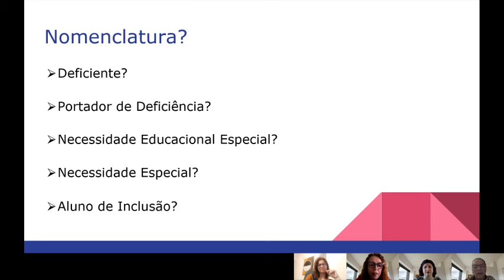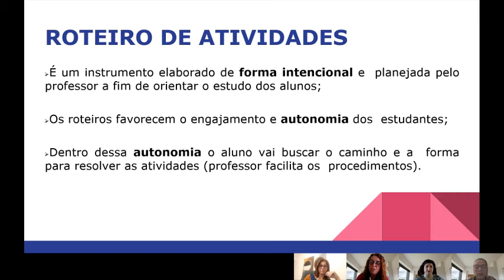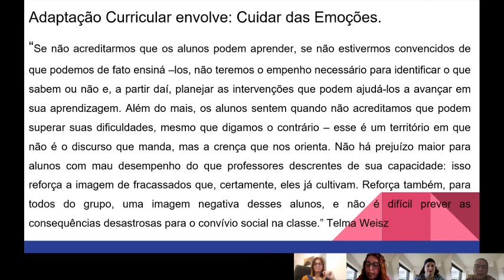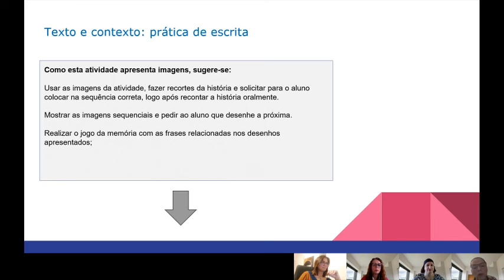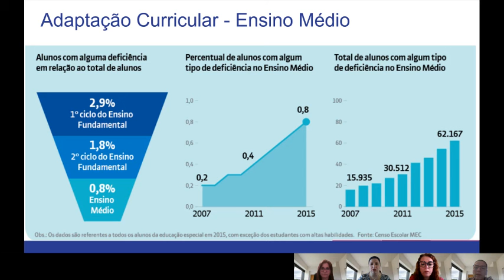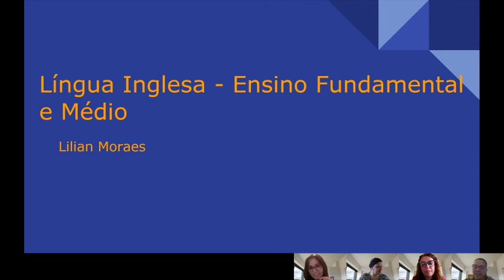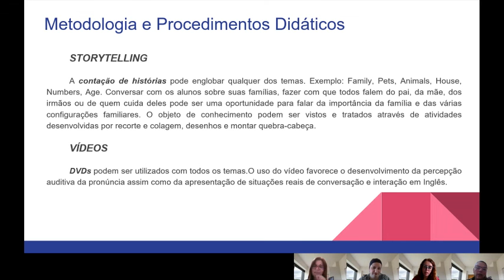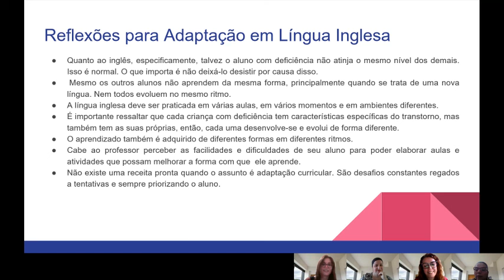ATPC Português, Inglês: Adapt. Curricular com foco na Recuperação e Aprofundamento das Aprendizagens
BRASIL. Lei 13.146 de 6 de julho de 2015. Institui a Lei Brasileira de Inclusão da Pessoa com Deficiência (Estatuto da Pessoa com Deficiência).
Comunicado COPED, CGRH, EFAPE e CITEM 22 de abril de 2020 UTvEcoro5qBC-sjX0ZaJIhKdDC8/view
Currículo Paulista
CARVALHO, R. E. Escola Inclusiva: a reorganização do trabalho pedagógico. Porto Alegre: Mediação,  2008.
HEREDERO, E. S. Escuela Inclusiva: ideias para ponerla em pratica. Revista Serviço Social e Realidade, França:
UNESP, v.16, n. 1, p. 111-121, 2007
SÃO PAULO (Estado). Instrução 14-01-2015. Dispõe sobre a escolarização de alunos com  Deficiência Intelectual, Deficiência Física, Deficiência Auditiva, Deficiência Visual, Transtorno  do Espectro Autista.
SÃO PAULO (Estado). Resolução 68 de 12 de dezembro de 2017. Dispõe sobre o atendimento  educacional aos alunos, público-alvo da Educação Especial, na rede estadual de ensino.
Acesso em: 27 de agosto de 2020